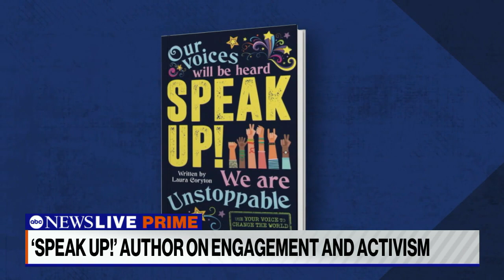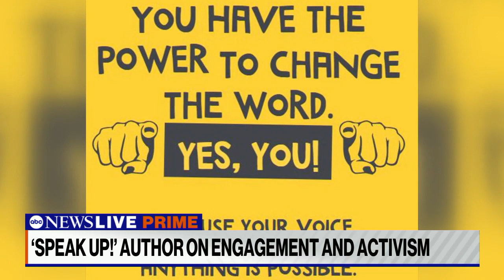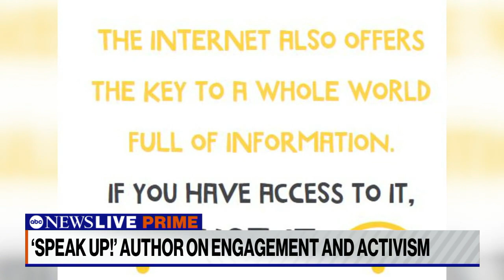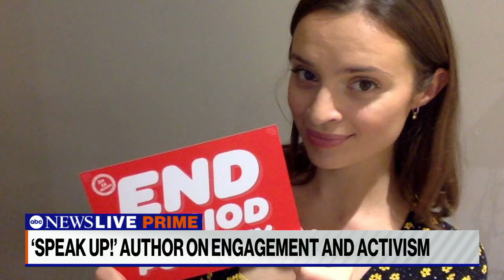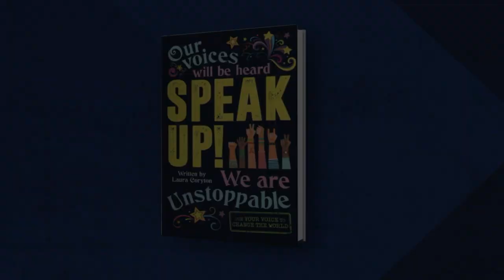Laura Coryton: Young people can ‘make changes no matter how big or small’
ABC News’ Linsey Davis spoke with activist Laura Coryton about her new book, “Speak Up!” and ways teenagers can advocate for change.

A look at the numbers behind the release of “Midnights” as it breaks records as Taylor Swift’s most successful album debut.